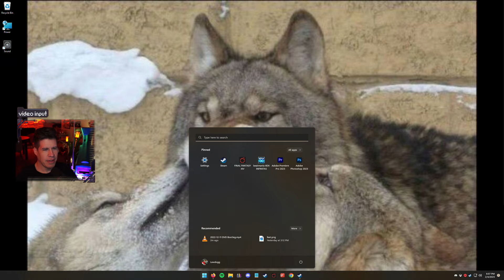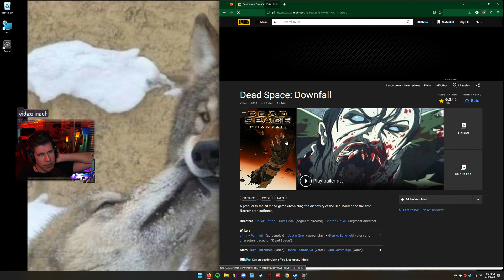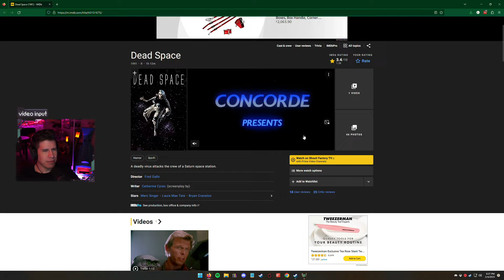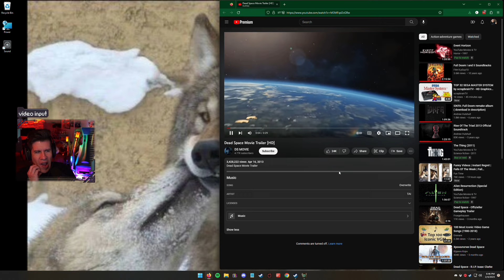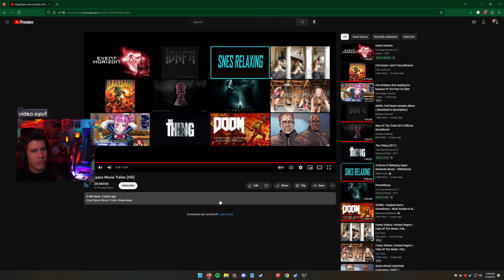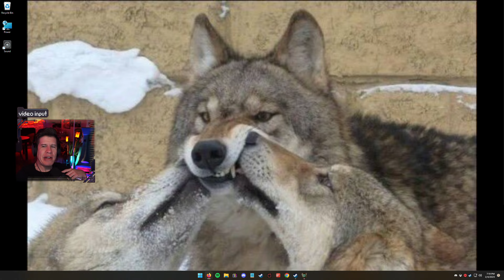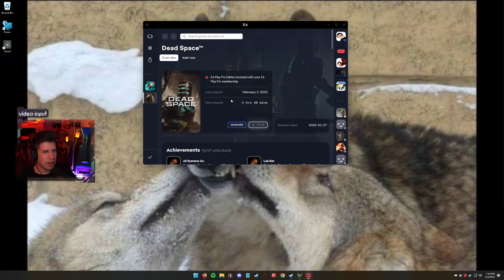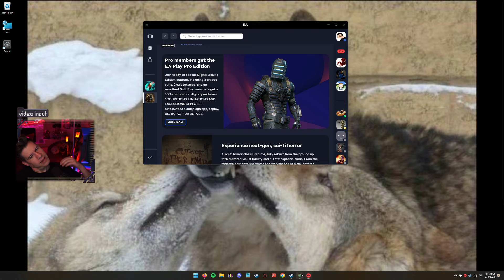Stasis Gun has got it goin' on | Dead Space Gameplay [#3]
Platform: PC